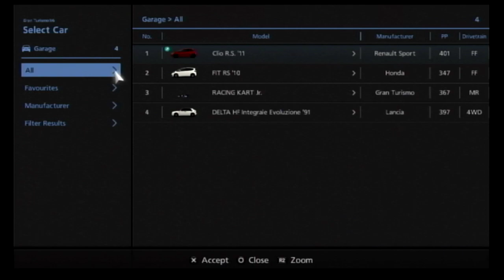Gran Turismo 6- 5 Minute Races, FF Challenge, GT Compact Car Championship & Sunday Kart JR